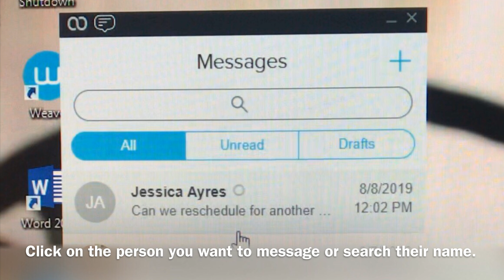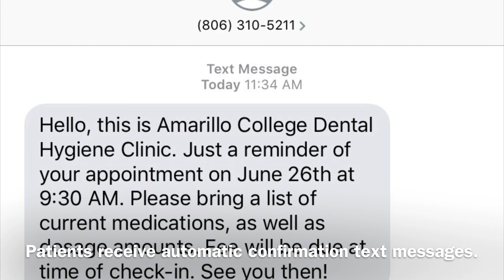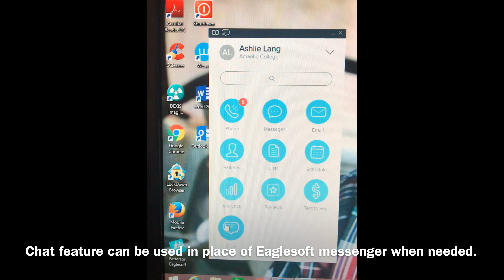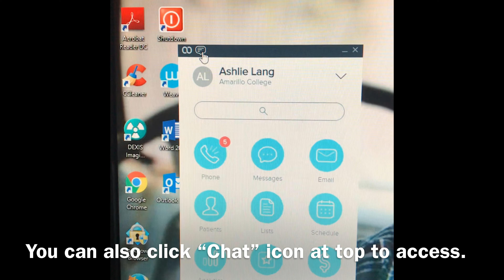Using Weave to Communicate With Patients in the Amarillo College Dental Hygiene Clinic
We often utilize Weave to contact patients in the clinic. Here is a quick rundown on how it works.